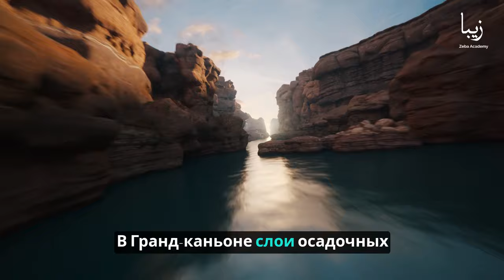Невероятные чудеса природы: от Гранд-каньона до Большого Барьерного рифа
Гранд-каньон, геологическое чудо, которое тысячелетиями создавала могучая река Колорадо, символизирует впечатляющую красоту природных чудес Земли. На его обширном пространстве протяженностью 277 миль видны слои осадочных пород, которые рассказывают историю эволюции нашей планеты. Помимо своего геологического значения, Гранд-Каньон является центром биоразнообразия, где обитает множество видов растений и животных, адаптированных к уникальной среде обитания в пустыне. Кроме того, каньон имеет огромное культурное значение как для коренных народов, так и для посетителей, являясь священным местом и источником вдохновения для миллионов людей по всему миру.

В этом видео мы расскажем о захватывающих деталях Гранд-каньона, от его геологического строения до экологического разнообразия и культурного наследия. Изучая его тонкости, мы глубже осознаем то глубокое влияние, которое это чудо природы оказывает на человечество, напоминая нам о связи между природой и нашим собственным существованием.